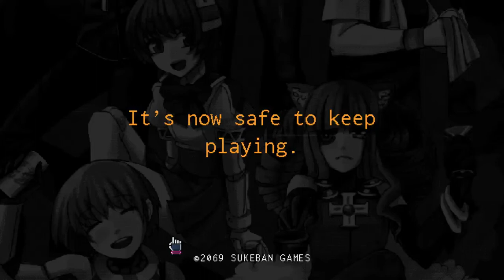VA-11 HALL-A : Part 7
Non commented gameplay of Va-11 Hall-A, hope you enjoy.